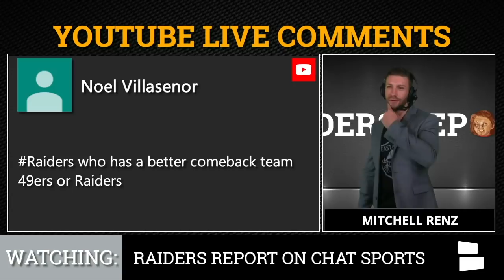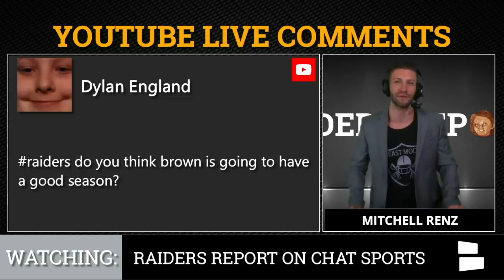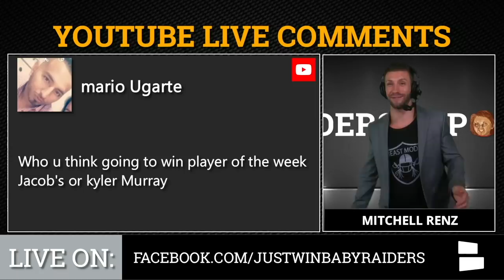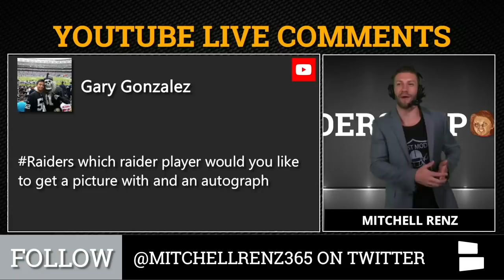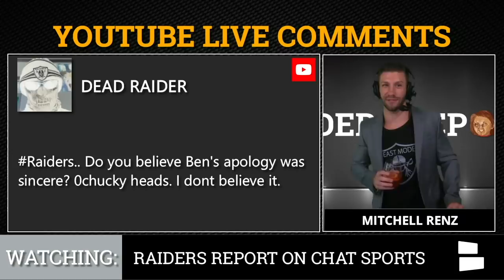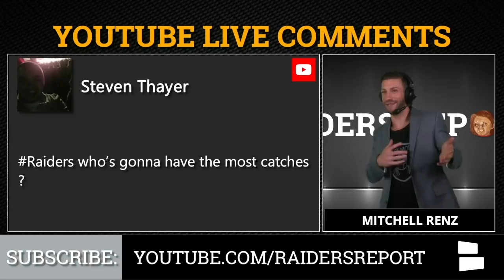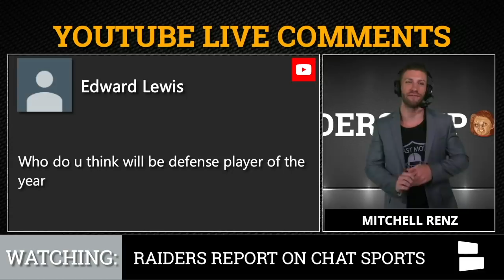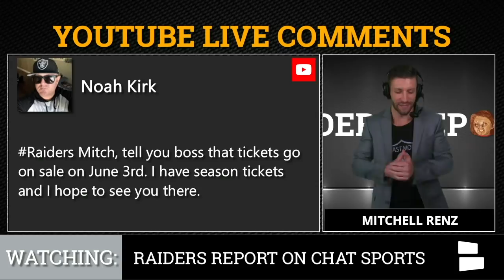Raiders Rumors: Antonio Brown 2019 Stat Prediction & Josh Jacobs Vs. Kyler Murray ROTY | Mailbag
Antonio Brown was traded to the Oakland Raiders this offseason and Raider Nation wants to know what his stats will look like in 2019. So Mitchell Renz, host of YouTube's #1 Raiders show, Raiders Report from Chat Sports predicts AB's 2019 stats plus breaks down the latest Raiders rumors and news asked by the loyal YouTube and Facebook viewers. The Raiders drafted Josh Jacobs in the 1st round of the 2019 NFL Draft, but will he win Offensive Rookie of the Year over Cardinals' QB Kyler Murray? Also who will lead the Raiders in sacks in 2019? Could it be Arden Key, Clelin Ferrell or perhaps Maurice Hurst?

Questions From the Raiders Report:
- Better comeback team in 2019? Oakland Raiders or San Francisco 49ers?
- Can we get Mitch to a Raiders game in 2019?
- Antonio Brown stat prediction for 2019?
- Who will lead the Oakland Raiders in sacks in 2019?
- Rookie of the Year? Josh Jacobs or Kyler Murray?
- Oakland Raiders fantasy football league?
- Ben Roethlisberger two-faced?
- Antonio Brown missing OTA’s?
- Antonio Brown leading receiver in 2019?
- Defensive player of the year in 2019?